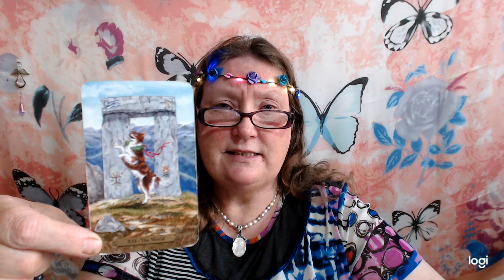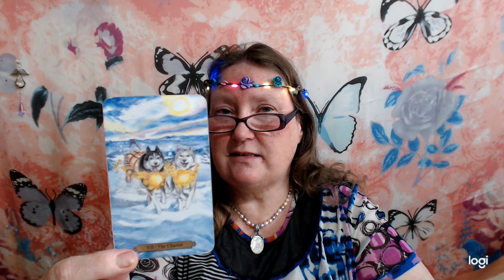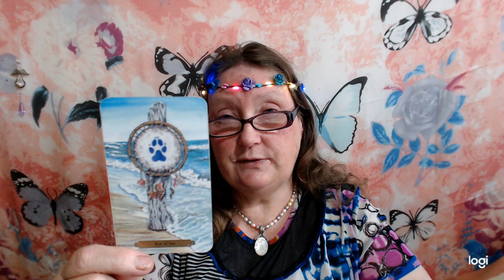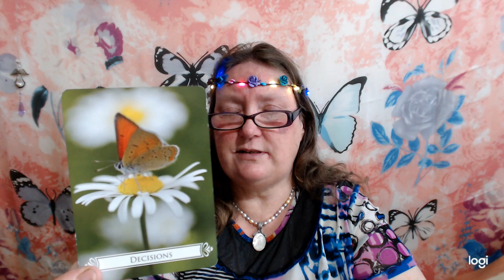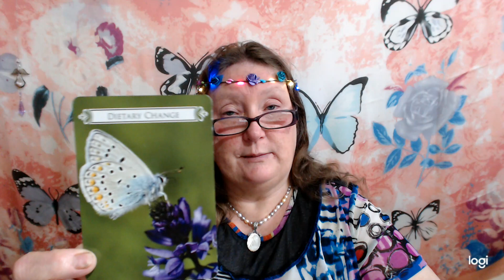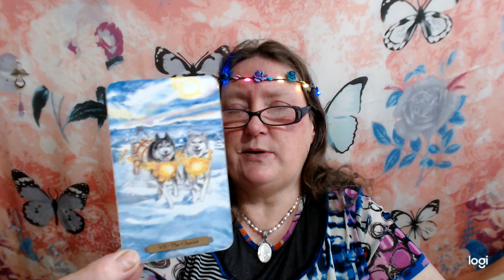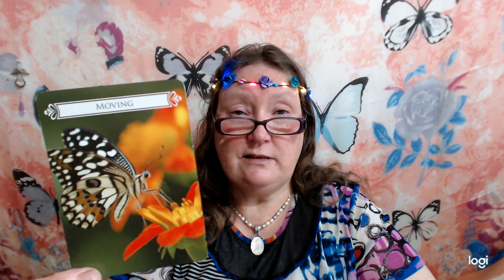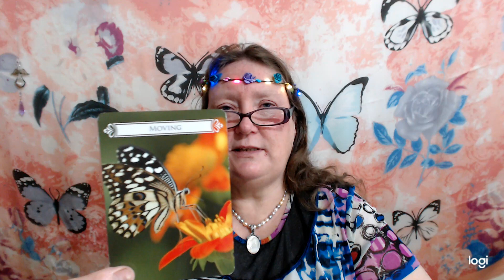4 JULY ZODIAC ALL SIGNS daily tarot and oracle. Lucky LIBRA did you twice..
4 JULY zodiac all signs. Tarot and oracle readings to inspire your soul. daILY HOROSCOPE.
Check out your sun moon and rising sign. Dont know your rising or moon check on a free astrology site with your birth day and time.

ARIES      00:31
LEO      04:21
SAGITTARIUS  07:45
PISCES             11:12
CANCER            15:25
SCORPIO            19:40
AQUARIUS          23:40
GEMINI                28:40
LIBRA                    33:15
libra yet again...   38:00
CAPRICORN            42:15
TAURUS                   46:02
VIRGO                       51:10

Please enjoy the time spent on this tarot reading  video. I add reviews of tarot and oracle decks,so you can see the different decks of your favourite authors of tarot and oracle.

Ways to connect to me are.